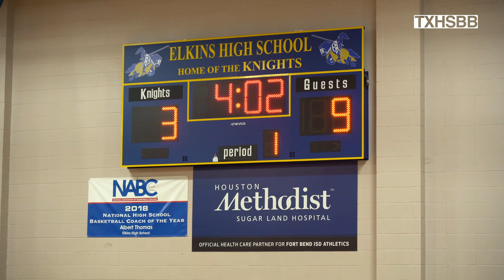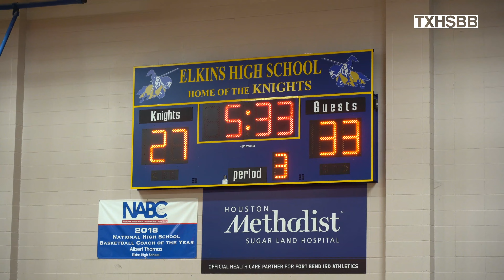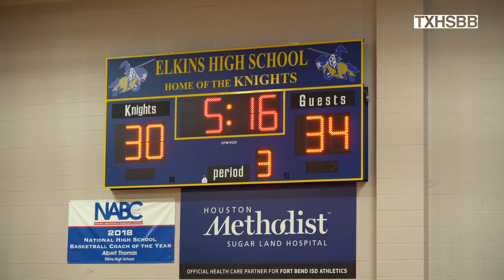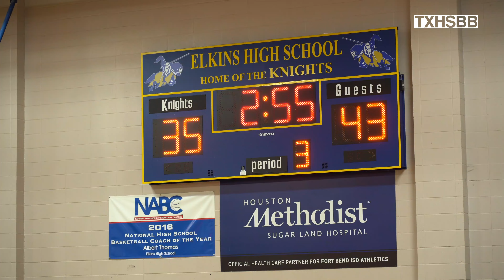SOLD OUT MADHOUSE 🤯 #7 Elkins vs Dickinson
Watch Elkins Battle Dickinson in a Sold out game between two talented teams out of Houston.

Texas High School Basketball (TXHSBB) is the leading source for year-round basketball coverage in the great state of Texas.

For Documentaries, Articles, Podcasts, and Exclusive Nike Merchandise visit TXHSBB.com